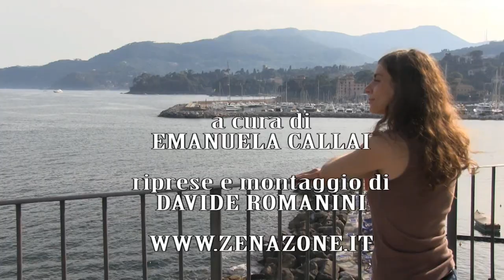3 Minuti di ... Rapallo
Primo video di Emanuela Callai per la rubrica "3 Minuti di ..." e non poteva che farlo a Rapallo, sua città da sempre!  Scopriamo con lei la passeggiata, il castello, il bellissimo Golf Club, la porta delle Saline, il ponte d'Annibale  ma soprattutto entriamo con Emanuela a Valle Christi e per conoscere il mistero della badessa, il cui spirito pare aggirarsi ancora oggi tra le rovine rimaste.
SOCIAL SU:
PER IL TUO VIDEO PUBLIREDAZIONALE SU ZENAZONE